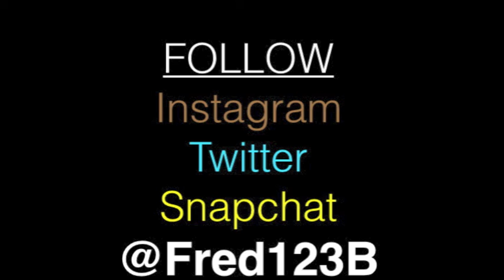FRED B - Rippin N Runnin